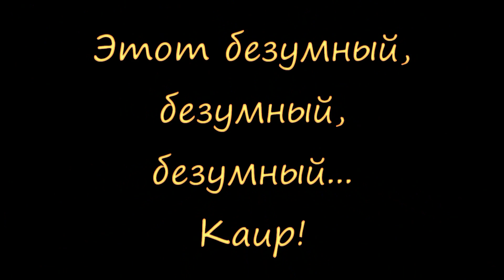Cairo taxi. Путешествие по Каиру в такси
Кто не был в Каире, можете совершить поездку в такси по городу вместе с Dahab Dali.